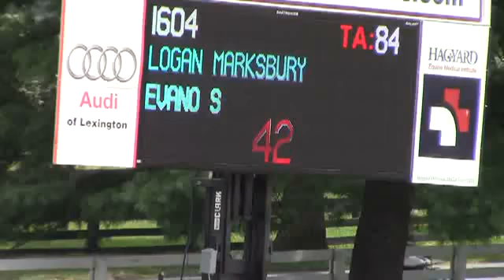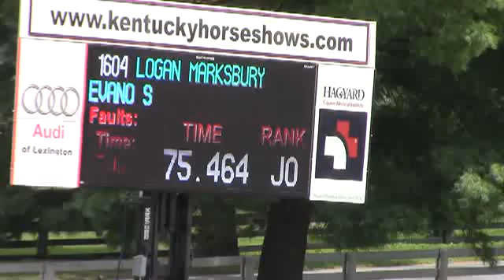Video of EVANO S ridden by LORCAN GALLAGHER from ShowNet!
EVANO S ridden by LORCAN GALLAGHER at Kentucky Summer Horse Show 2015.  This round is from class 611, NAL/WIHS ADULT JPR CLASSIC II sec 2a/b 1.10m and finished 14 of 41.